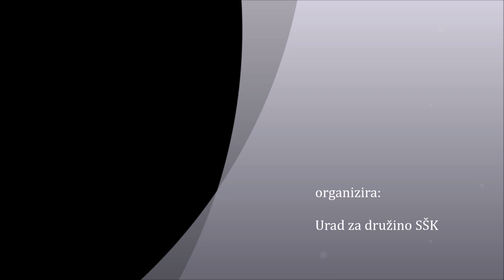Pričevanje mame Helene Rozman za Teden družine 2023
Pričevanje matere Helene Rozman na materinski dan.

V soboto, 25. marca, na praznik Gospodovega oznanjenja Mariji, je predviden skupni ogled videoposnetka in pogovor žena po župnijah.

Letošnji Teden družine sklepamo s pričevanjem mlade mami Helene Rozman na praznik Gospodovega oznanjenja Mariji, ki je hkrati tudi materinski dan – 25. marec.
V njenem videonagovoru lahko prisluhnete, kako sredi vsakodnevne nepopolnosti, kaosa in včasih tudi manjših ali večjih preizkušenj vendarle lahko najdemo mir v srcu. Sama je v težki bolezni izkusila ta Božji dotik. Naj to njeno pričevanje vlije poguma in upanja prav vsem ženam in materam, še posebej tistim, ki ste morda v stiski ali preizkušnji.

Teden družine 2023 poteka pod geslom Mir se začne v družini.